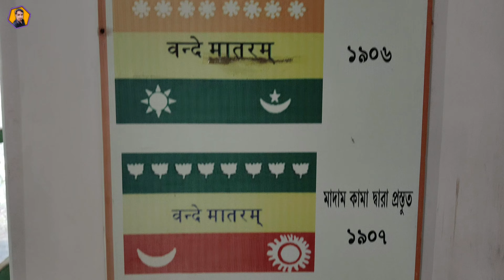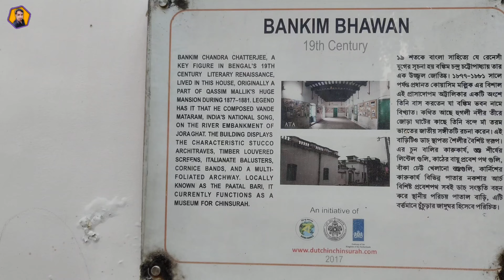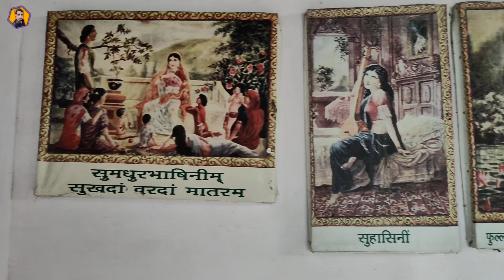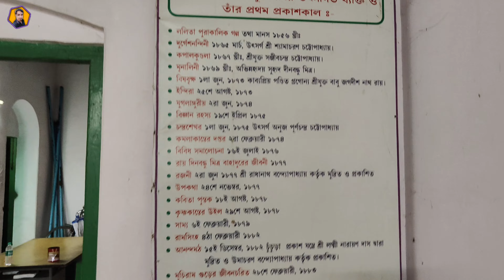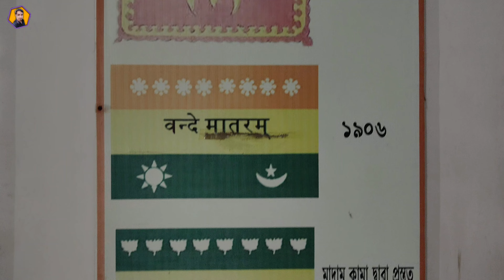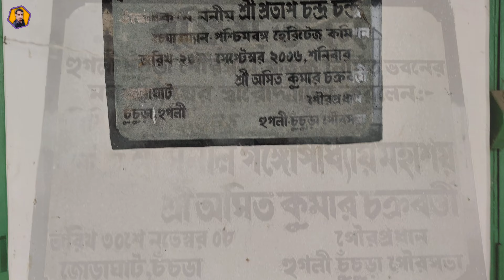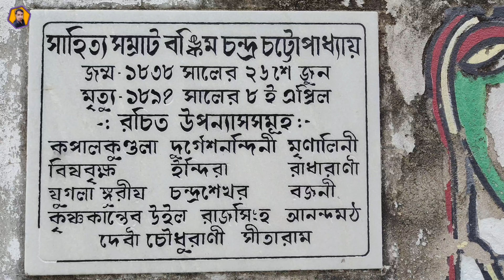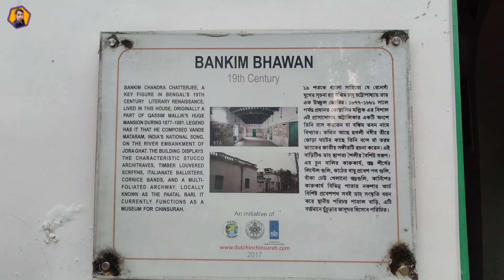এই বাড়িতেই বন্দে মাতরমের জন্য কলম ধরেছিলেন বঙ্কিমচন্দ্র II Chinsurah Joraghat